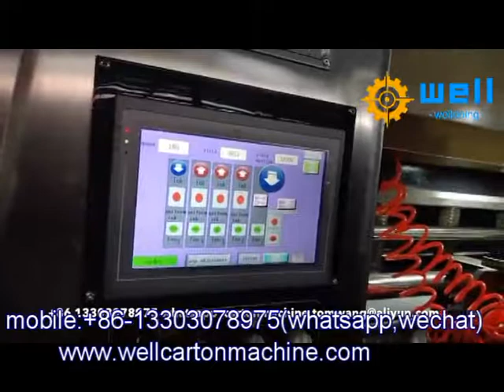high speed carton box printing machine